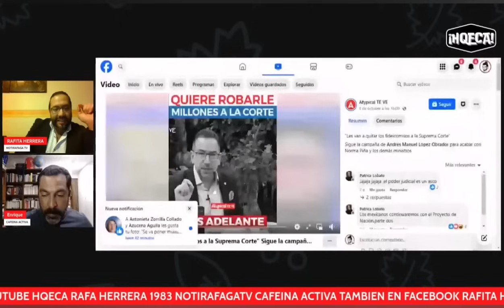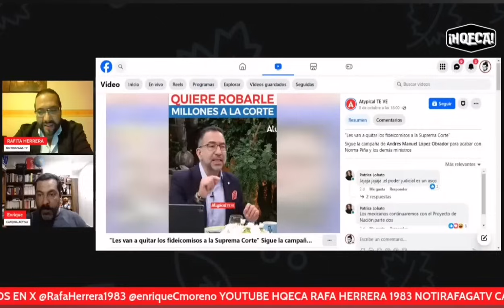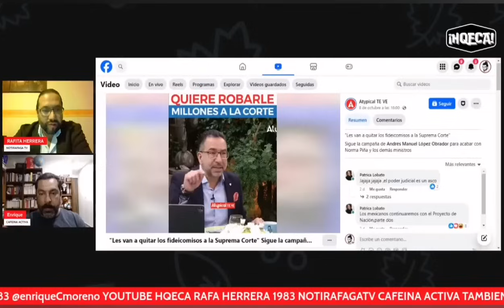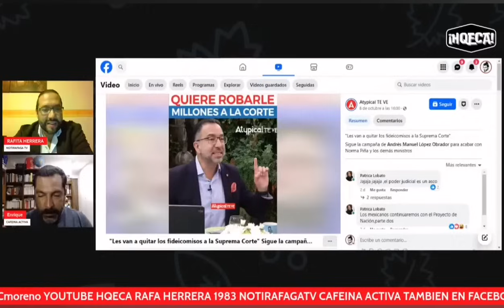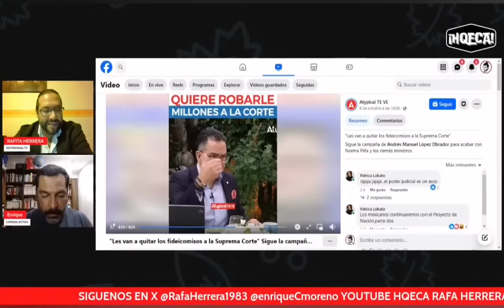Llora el SacoDePus JavierLozano por la eliminación de los fideicomisos al Poder Judicial!!